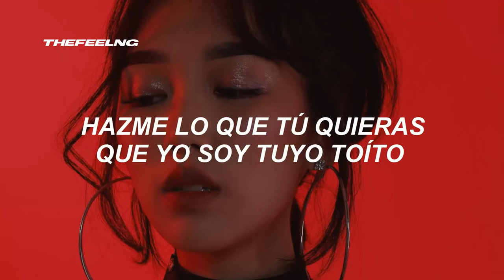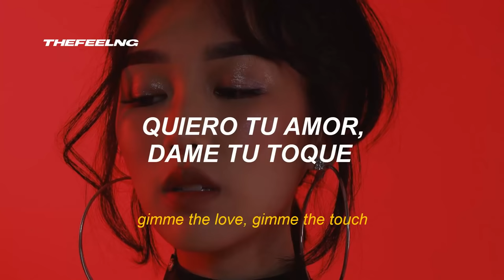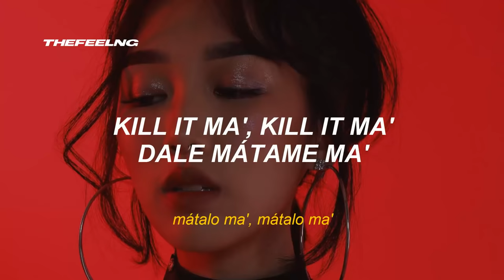Passion Whine – Farruko, Sean Paul | LYRICS